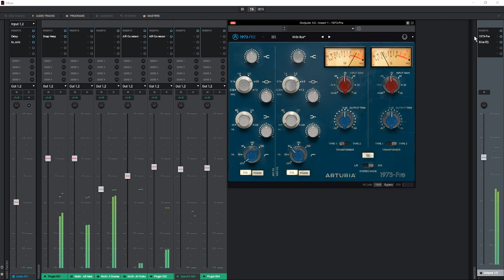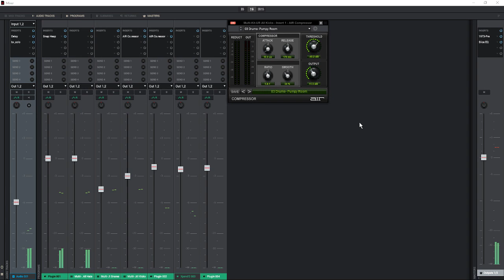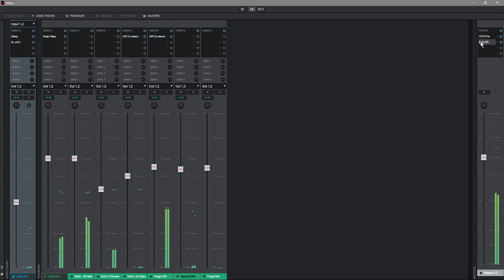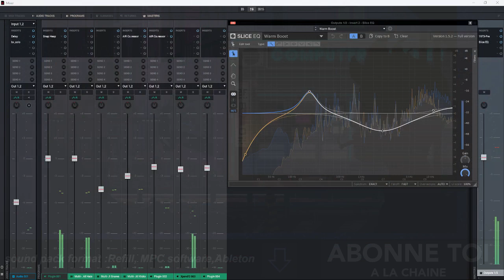AKAI PRO MPC2.3 JAPAN HIP-HOP LOFI